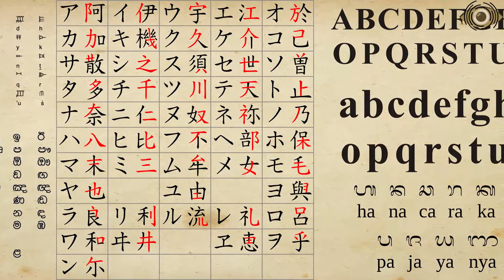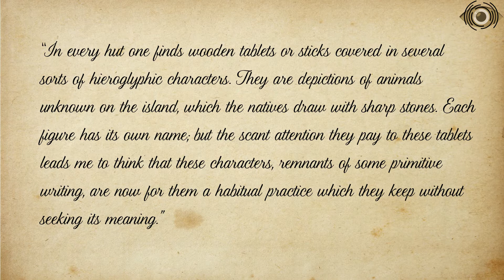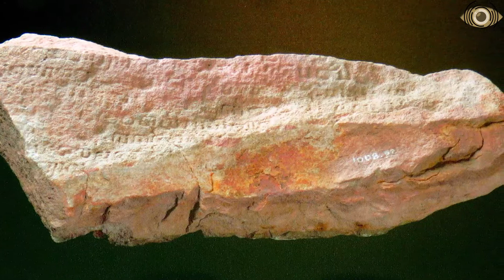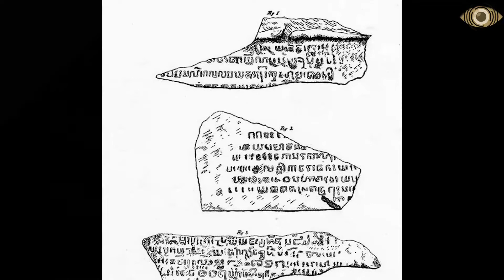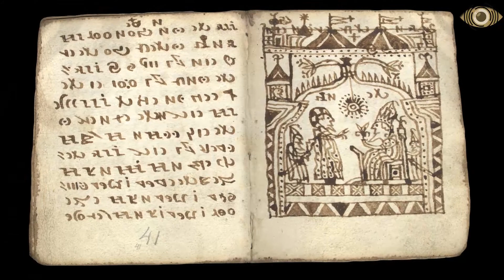3 Undecipherable Inscriptions that Baffles Experts to this Day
We look at 3 inscriptions that were found that we still can't figure out.
- Rongorongo
Rongorongo is a system of glyphs discovered in the 19th century on Easter Island that appear to contain writing. Numerous attempts were made to decipher these intriguing tablets, but none were successful.

- Singapore Stone
The Singapore Stone is a fragment of a large sandstone slab. Recent theories suggest that the inscription is either in Old Javanese or in Sanskrit.

- Rohonc Codex
The Rohonc Codex is an illustrated manuscript book by an unknown author. The language it’s written in is unknown just like it’s origin.

Documentary music - In the depths of a mind insane

All images and videos used in this project are in the public domain or has a CC license. They are listed here: